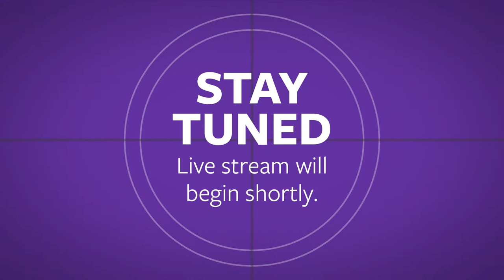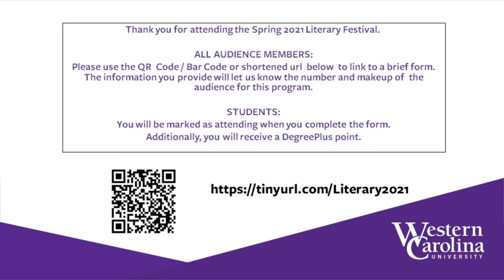Edwidge Danticat | Spring Literary Festival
A night with the award-winning writer Edwidge Danticat. Danticat is the author of many books, most recently Everything Inside, which won the National Book Critics Circle Award and The Story Prize. In addition to her fiction, she has written books for children and the memoir, Brother, I’m Dying, a finalist for the National Book Award.